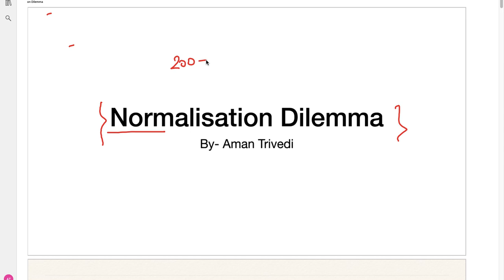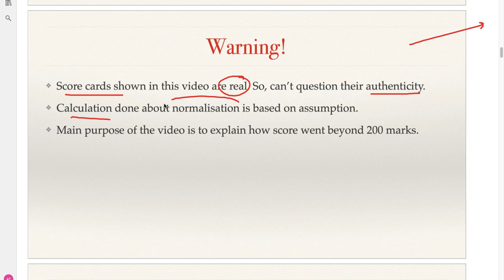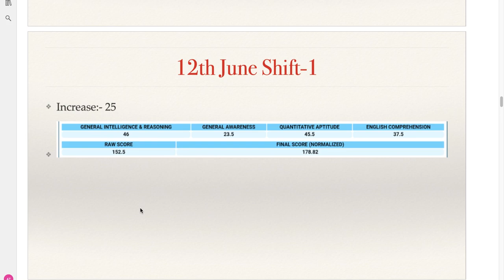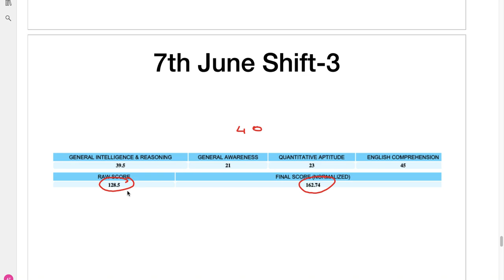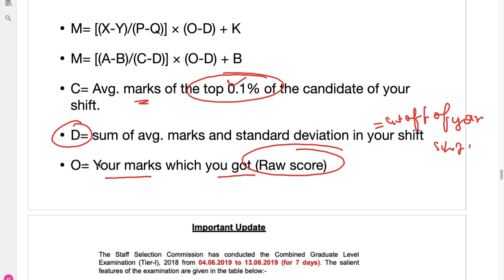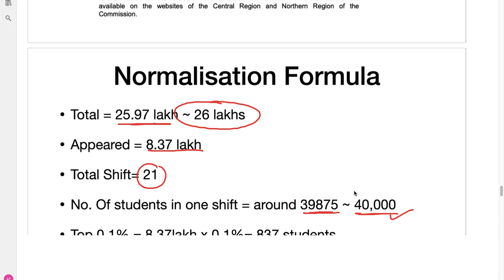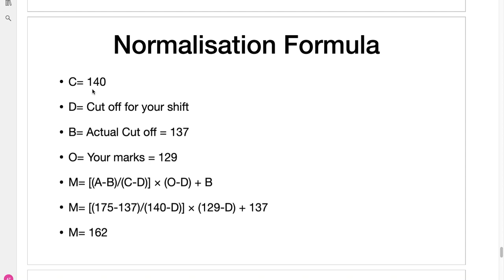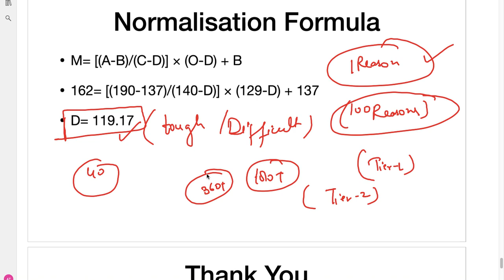SSC CGL 2018 Tier-1 Normalization Explained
for PDF :-
In this video, I have explained the Normalization of CGL Tier-1.
I have also explained the reason for aspirants scoring more than 200 marks.

For any query mail at:-